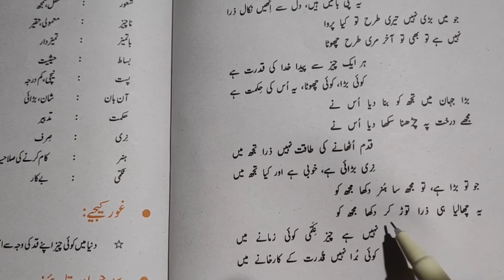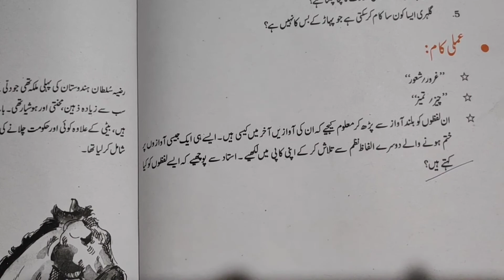pahad aur gilehry nazm Urdu book Jaan pehchan نظم پہاڑ اور گلہری नजम पहाड़ और गिलहरी